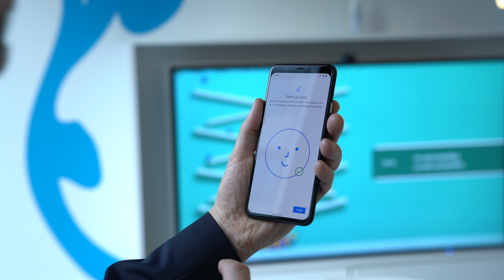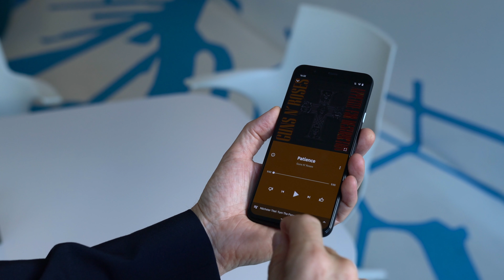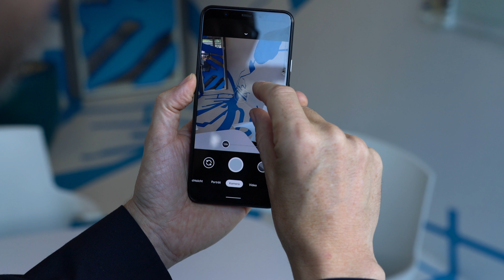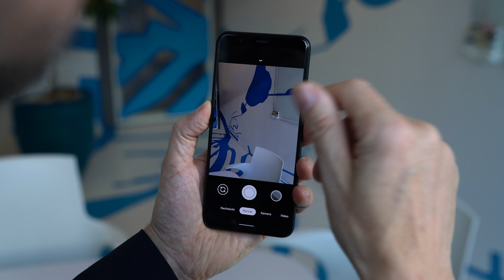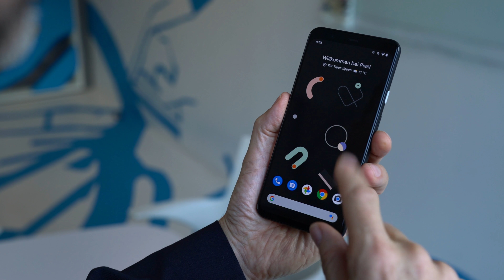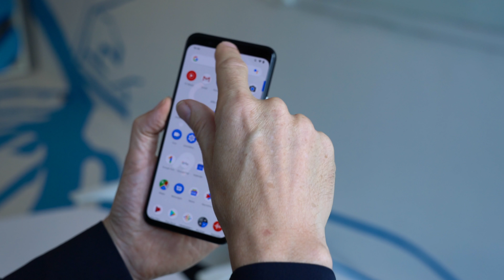Google Pixel 4 und 4 XL im Test: das Hands-On | deutsch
Die neuen Google-Handys Pixel 4 und Pixel 4 XL kommen mit neuem Design, Dual-Kamera und als erstes Smartphone mit eingebautem Radar! Im Video: Das erste Hands-On von COMPUTER BILD im Video.